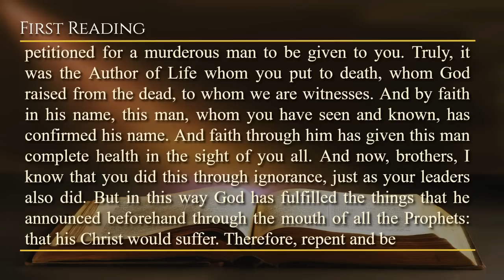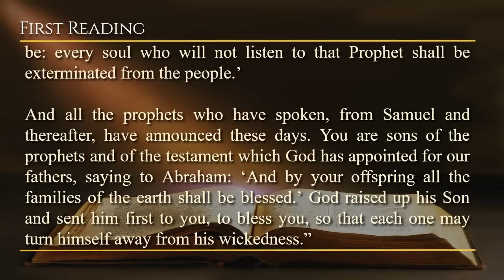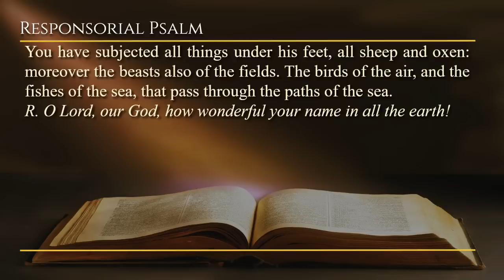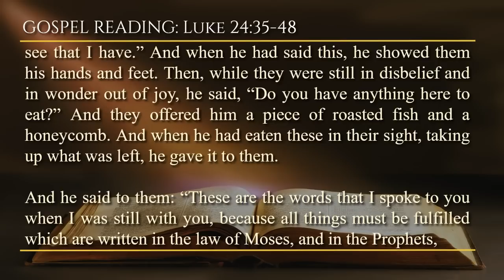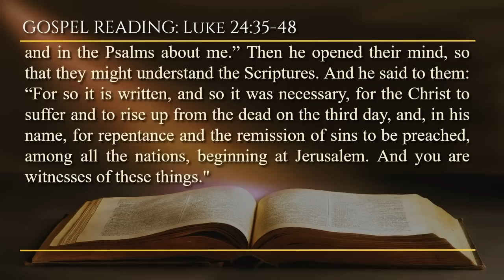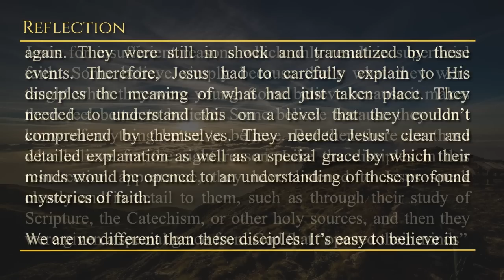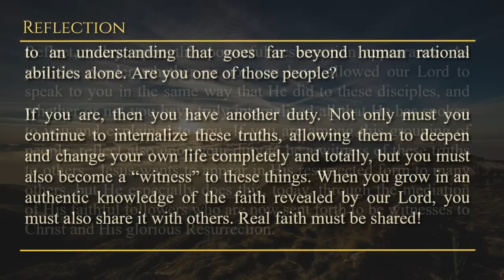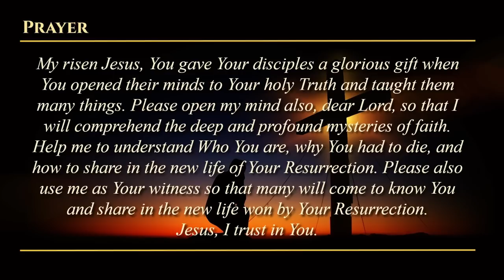Today's Catholic Mass Readings & Gospel Reflection - Thursday, April 4, 2024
Resp: PS 8:2ab and 5, 6-7, 8-9

Thursday in the Octave of Easter
Lectionary: 264

Then, as he held on to Peter and John, all the people ran to them at the portico, which is called Solomon’s, in astonishment. But Peter, seeing this, responded to the people: “Men of Israel, why do you wonder at this? Or why do you stare at us, as if it were by our own strength or power that we caused this man to walk? The God of Abraham and the God of Isaac and the God of Jacob, the God of our fathers, has glorified his Son Jesus, whom you, indeed, handed over and denied before the face of Pilate, when he was giving judgment to release him. Then you denied the Holy and Just One, and petitioned for a murderous man to be given to you. Truly, it was the Author of Life whom you put to death, whom God raised from the dead, to whom we are witnesses. And by faith in his name, this man, whom you have seen and known, has confirmed his name. And faith through him has given this man complete health in the sight of you all. And now, brothers, I know that you did this through ignorance, just as your leaders also did. But in this way God has fulfilled the things that he announced beforehand through the mouth of all the Prophets: that his Christ would suffer. Therefore, repent and be converted, so that your sins may be wiped away. And then, when the time of consolation will have arrived from the presence of the Lord, he will send the One who was foretold to you, Jesus Christ, whom heaven certainly must take up, until the time of the restoration of all things, which God has spoken of by the mouth of his holy prophets, from ages past. Indeed, Moses said:

‘For the Lord your God shall raise up a Prophet for you from your brothers, one like me; the same shall you listen to according to everything whatsoever that he shall speak to you. And this shall be: every soul who will not listen to that Prophet shall be exterminated from the people.’

And all the prophets who have spoken, from Samuel and thereafter, have announced these days. You are sons of the prophets and of the testament which God has appointed for our fathers, saying to Abraham: ‘And by your offspring all the families of the earth shall be blessed.’ God raised up his Son and sent him first to you, to bless you, so that each one may turn himself away from his wickedness.”

Responsorial Psalm: PS 8:2ab and 5, 6-7, 8-9
R. (2ab) O Lord, our God, how wonderful your name in all the earth!

O Lord our Lord, how admirable is your name in the whole earth! What is man that you are mindful of him? or the son of man that you visit him?
R. O Lord, our God, how wonderful your name in all the earth!

You have made him a little less than the angels, you have crowned him with glory and honor: And have set him over the works of your hands.

You have subjected all things under his feet, all sheep and oxen: moreover the beasts also of the fields. The birds of the air, and the fishes of the sea, that pass through the paths of the sea.